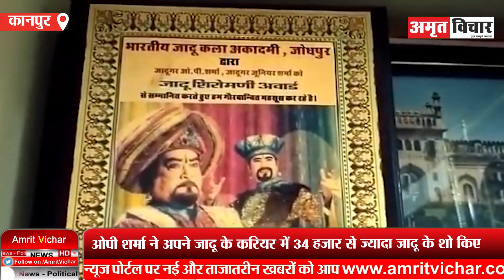कानपुर: नहीं रहे महान जादूगर OP शर्मा, किडनी फेलियर से हुई मौत